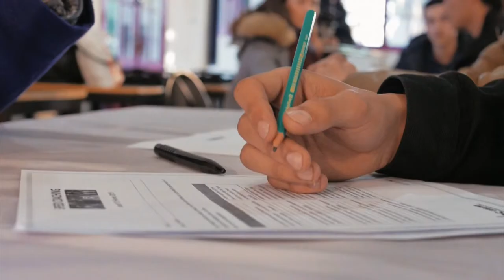TBS Casablanca - Le Career Starter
Tbs Casablanca - Le Career Starter By JOFILMZ